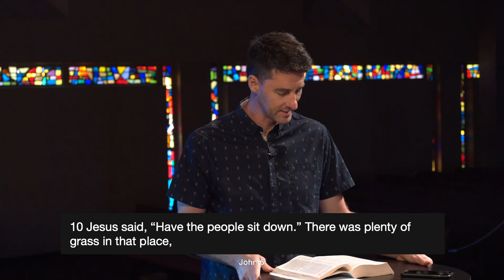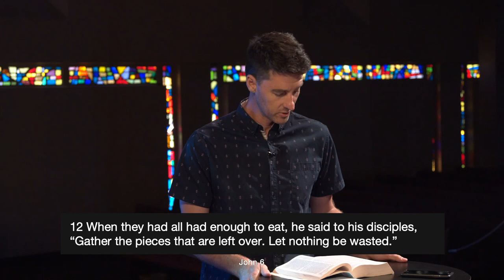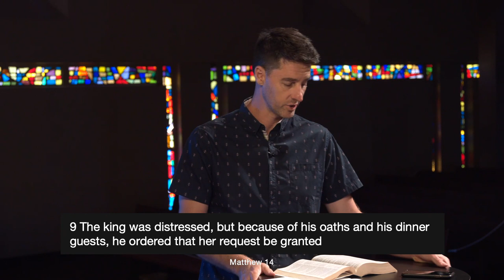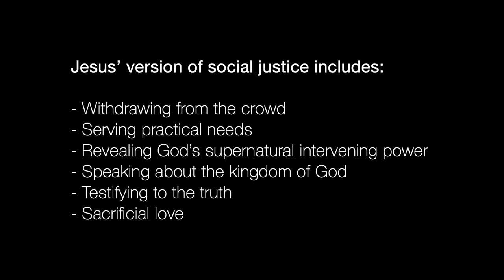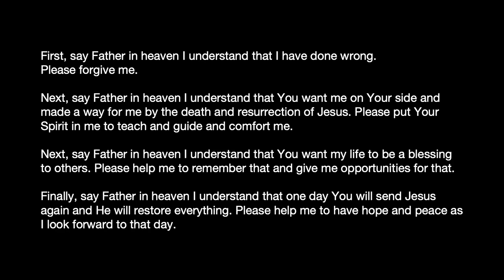The Social Justice of the Social Jesus — David Stockton | John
Living Streams Church is a nondenominational church located in Phoenix, Arizona, led by Pastor David Stockton. We hope you connect and grow closer to the Lord with this encouraging content.
⚡️FOLLOW LIVING STREAMS ON SOCIAL MEDIA⚡️
Living Streams Church // @livingstreamschurch